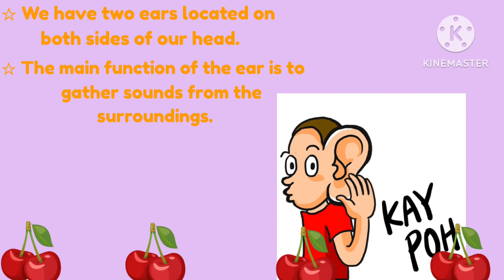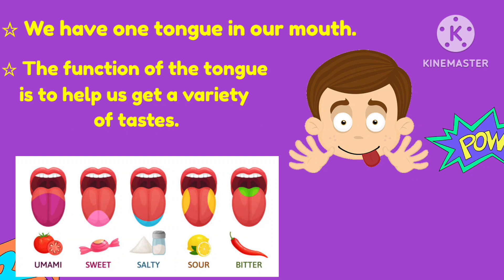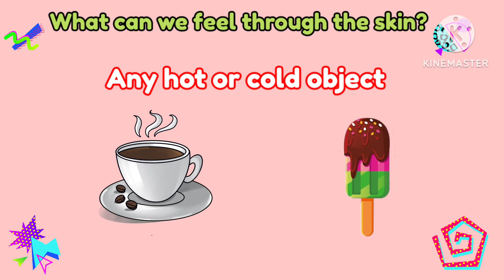5 sense organs and their functions| five senses| Kids Educational video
5 sense organs and their functions| five senses class 4 and 5| Kids Educational video | Science For kids|

Edcartoon86. channel create educational/ entertainment and animated contents for children/kids covering a wide variety of categories

■Learn Geography
■Puzzels
■Jumble words
■Cartoon for kids
■Nursery Rhymes
■Learn Maths
■Educational videos like:
   ■Solar system
   ■Planet Earth - Pollution,  Volcano, Solar Flares, Tornado , States of matter  etc